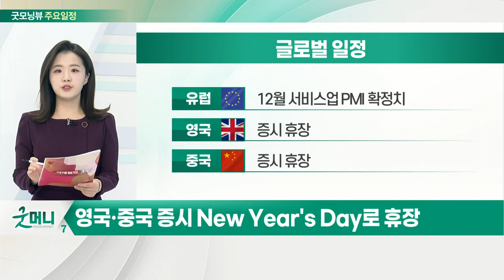12월 미국 제조업 속보치 PMI 57.8… "1년 만에 저수준"_오늘장 글로벌 일정 (20220103)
미국 : 11월 건설지출
미국 : 12월 제조업 PMI 확정치
유럽 : 12월 제조업 PMI 확정치

유럽 : 12월 서비스업 PMI 확정치
영국 : 증시 휴장
중국 : 증시 휴장

일본 : 증시 휴장
한국 : 주택금융공사 전세보증금 상한
한국 : 방역패스 유효기간 6개월 제한 예정